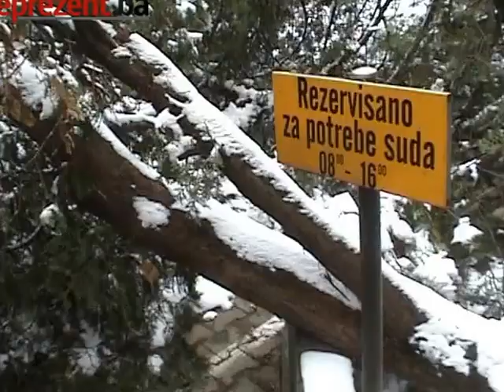Prvi snijeg u 2014. godini "iznenadio" zimske službe u Velikoj Kladuši